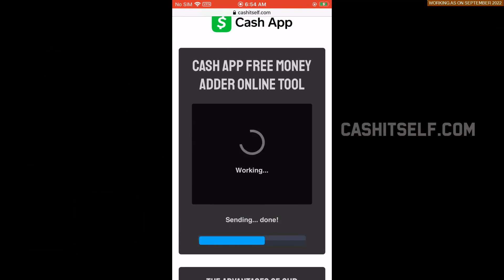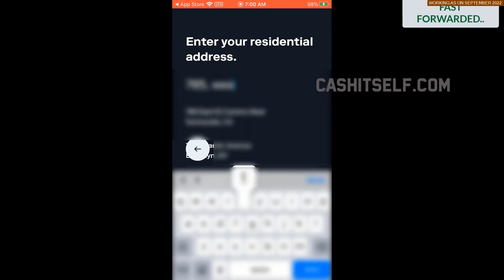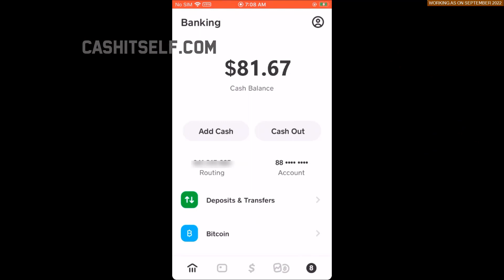Cash App Free Money Tutorial - I make up to $500 everyday with this Cash App Money Tutorial!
Hey Guys, In Todays video I will explain to you just how you can find free money on cash app utilizing tested and working cash app hack that is working as on 10 September 2022.
You only need to make sure you watch this movie till end, And follow each step very carefully. And in no time you will have your first free
Cash app money upto $99 added into your accounts.
You are able to send this money to anybody once into account or invest for anything online.
We have done plenty of research to develop this internet cash app money generator that has been analyzed by many users and only after 99 percent accuracy we've launched it on line.
The actions to hack into cash app to receive free money are as below.
1. Proceed with the web page cited in the video
2. Enter Your Details as required.
3. Tap on Generate, Wait a few seconds. Confirm that you're human.
4. Based upon your state you could be requested to finish human affirmation.
5. Once verified you are able to login back into cashapp and keep your free money instantly.

how to hack cash app card balance
how to get free money on cash app
how to hack cash app and get free money
how to get money on cash app free
how to get money on cash app
cash app hacks reddit

cash app hack no human verification or survey 2022
how to make free money on cash app no human verification
how to get free money on cash app hack 2022